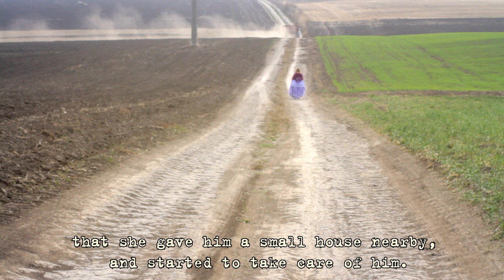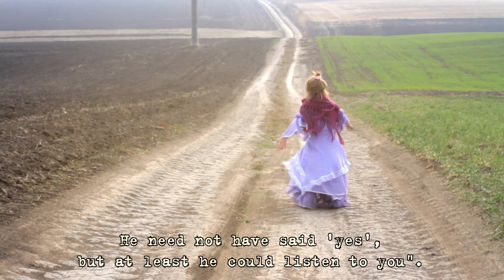6. NO LOVING - KINDNESS (Zen Story)